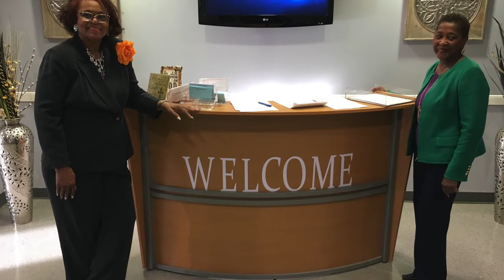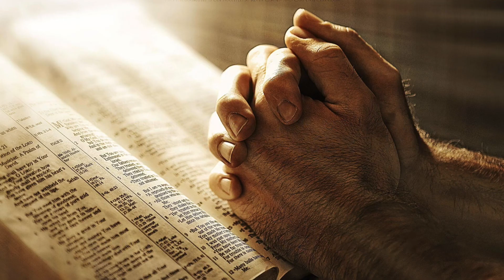Sunday Evening Bible Study - June 13, 2021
"The Value of Spiritual Knowledge"
1 Corinthians 2:10-15